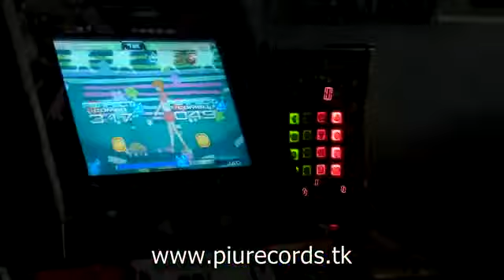Movie 01 Stua estrellitas